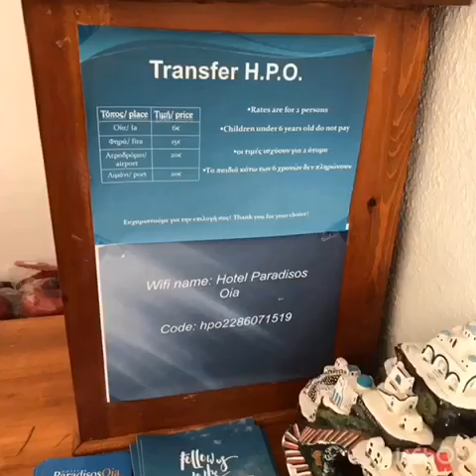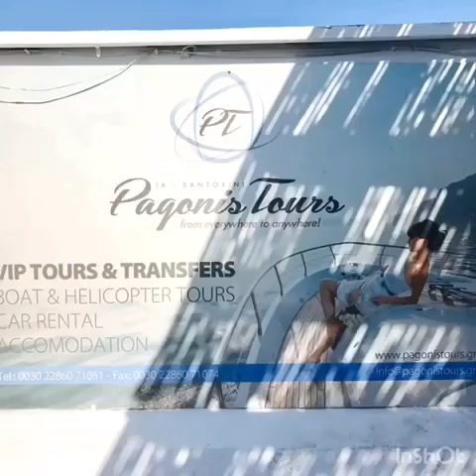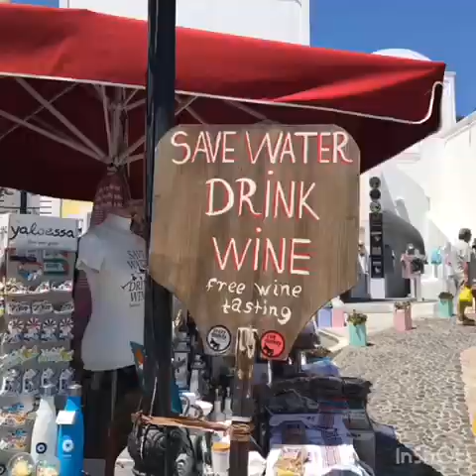SANTORINI AMAZING PARADISE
Oia or Ia (Greek: Οία, pronounced [ˈi.a][2]) is a small village and former community in the South Aegean on the islands of Thira (Santorini) and Therasia, in the Cyclades, Greece. Since the 2011 local government reform it has been part of the municipality of Santorini, of which it is a municipal unit.[3][4] It covers the whole island of Therasia and the northwesternmost part of Santorini, which it shares with the municipal unit of Santorini. The main street is named Nikolaou Nomikou. The population was 1,545 inhabitants at the 2011 census, and the land area is 19.449 km2.[1][5]